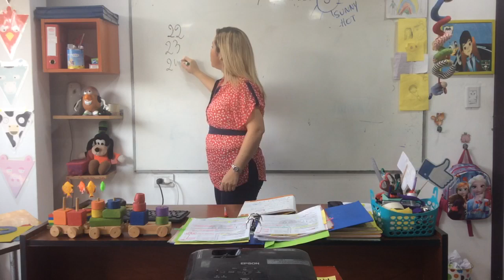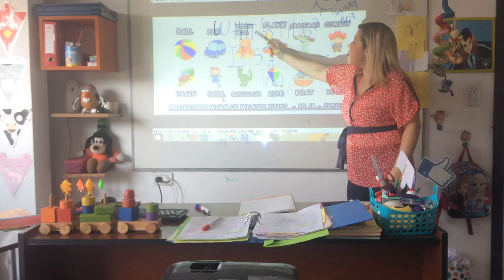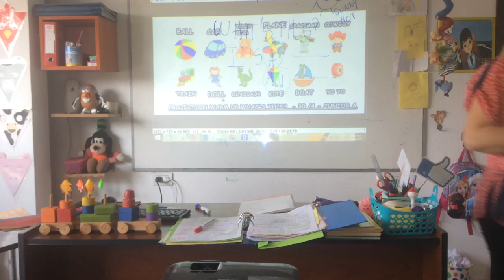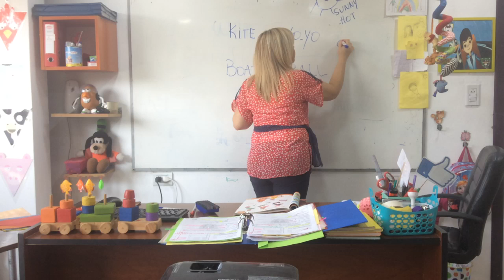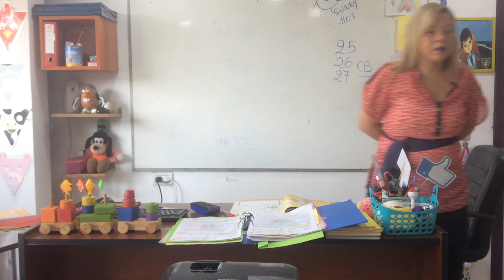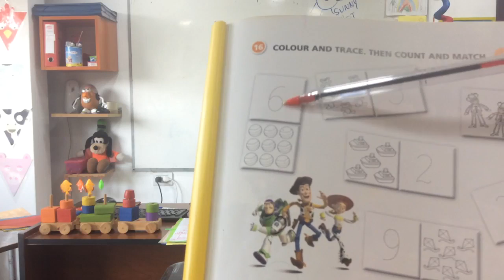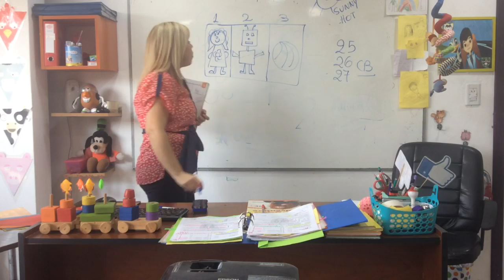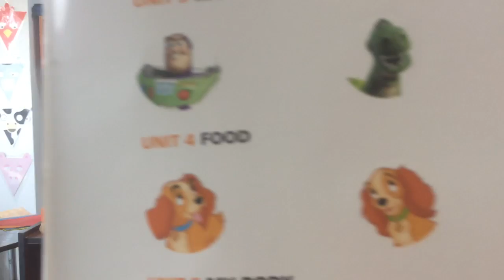VIDEO CLASE JUNIORS A 30-04-20